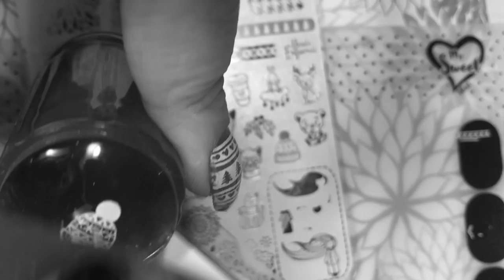DECORACIÓN DE UÑAS UGLY SWEATER CON STAMPING!